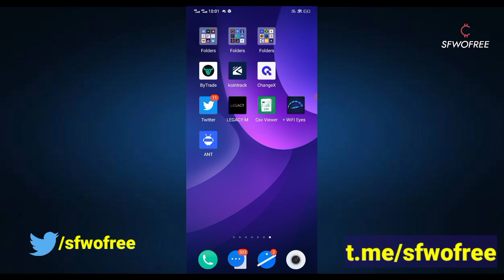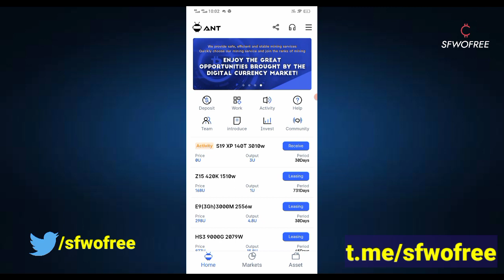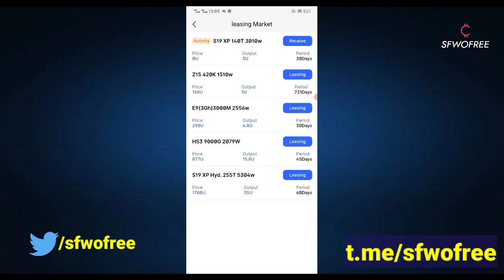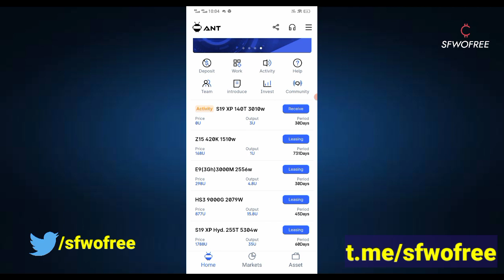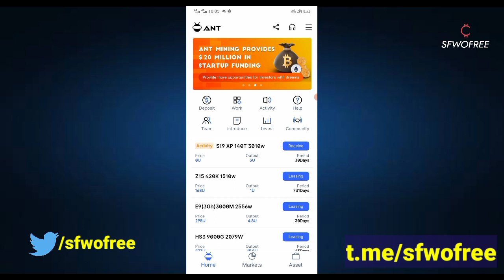Get Free 290$ Worth Antminer | 3USDT + Per Day | Best Bitcoin Mining 2023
👉want to get free bitcoin then watch this video till the end.In this video you will get information about Free Bitcoin Airdrop.You can earn upto 0.05 BTC everyday by launching the app.All links are provided below

👉The Link (Original)- Check pinned comment by sfwofree

🙏Query Solved in the video

❤More Videos from sfwofree youtube channel :-